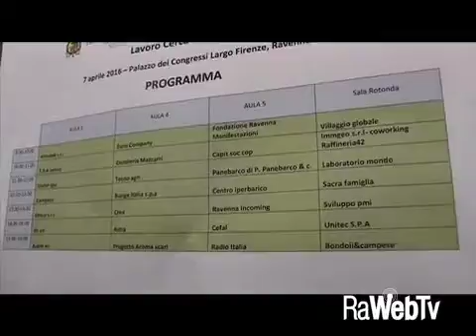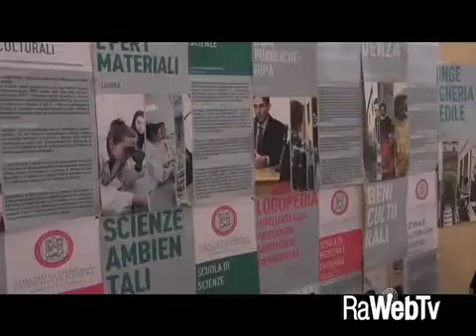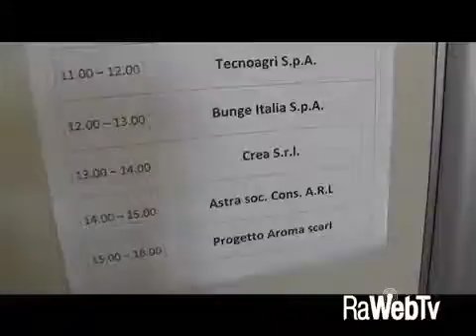lavoro cerca universita 2016